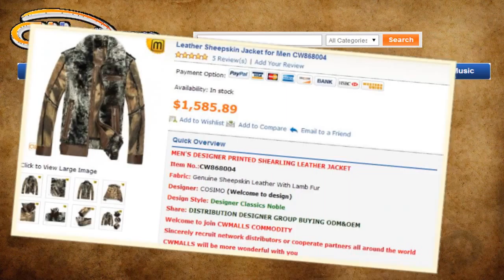Leather Sheepskin Jacket for Men CW868004 jackets.cwmalls.com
Sheepskin Jacket for Men, Mens Sheepskin Jackets, Leather Shearling Jacket.
Item No.: CW868004 (We offer customize service for this item.)

Designer leather sheepskin jacket for men with abstract print leather exterior and warm fur trim/lining fabric, choose this cool and cozy winter sheepskin jacket from jackets.cwmalls.com